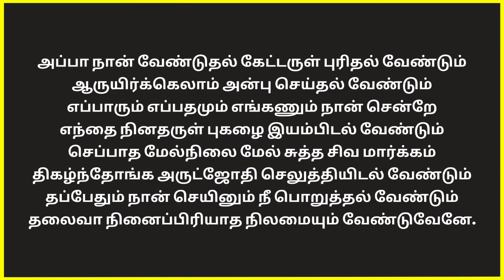மனம் நெகிழ்ந்து கண்ணீர் வரும் வள்ளலார் பாடல் | vallalar best tamil songs with lyric videos